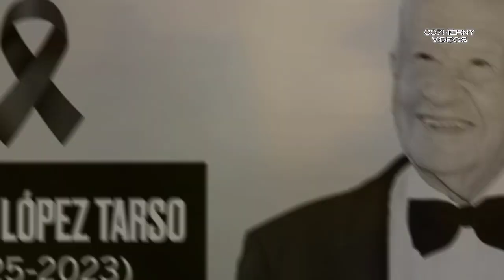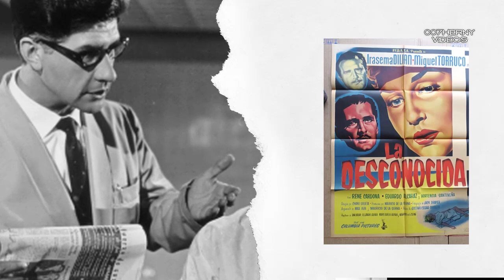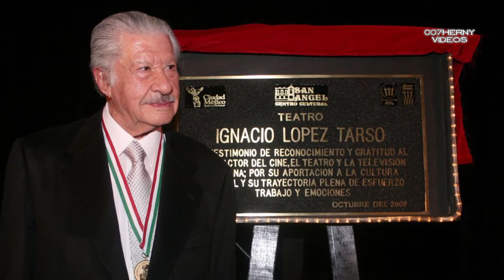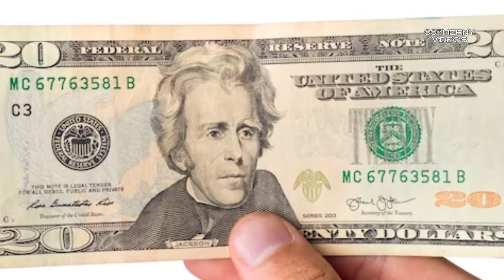iIGNACIO LOPEZ TARZO NO PACTO CON LA MUERTE PARA QUEDAR INMORTALIZADO COMO SI LO HIZO MACARIO